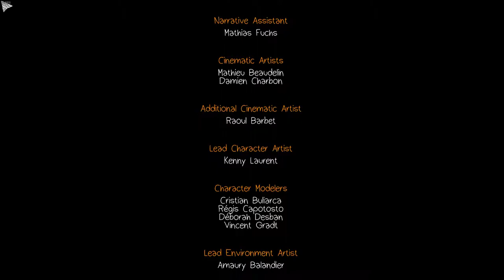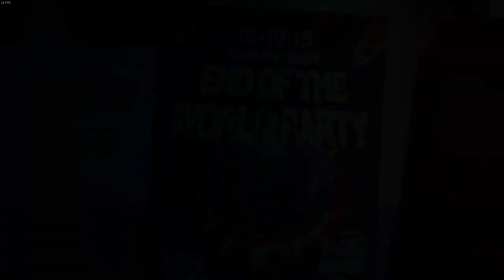Spēlējam Life Is Strange. Izglābsim Wiliamu? Bet par kādu cenu?! Epizode 3. 18. daļa.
Tiekamies nākamreiz jau 4.epizodē!